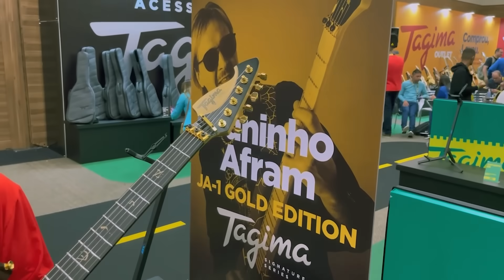VEJA TODAS AS GUITARRAS LANÇADAS NO TDT 2023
Nesse vídeo veremos todos os lançamentos das guitarras da Tagima no evento TDT. uma mais linda do que a outra lá é impressionante o nível que a empresa conseguiu elevar os seus instrumentos.
A guitarra nova do Juninho Afram ficou um show a parte, está incrível.